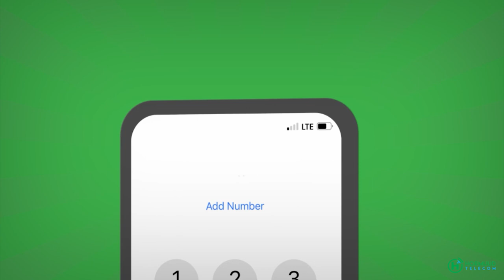Axmed "Dad badan oo dhaawac ah ayaa ku dhintay duurka, saakana miino ayaa la qaraxday dad shacab ah.